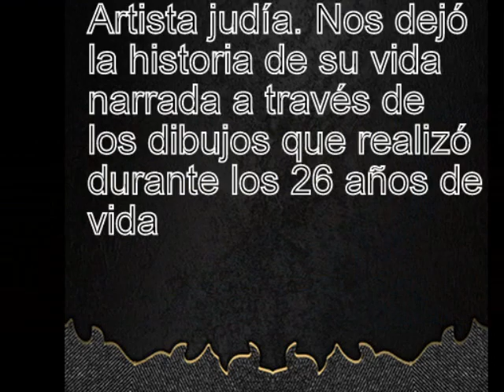Charlotte Salomon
MUSICA -Tocata y fuga en re menor - Bach
HISTORIA